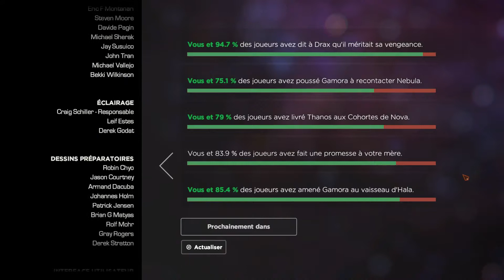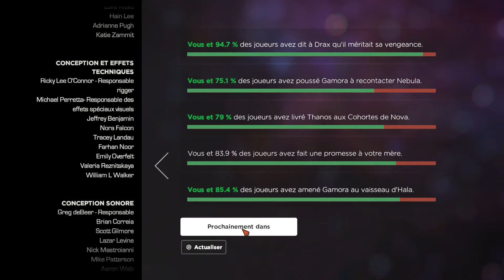Kree Surgelé (Guardians of the Galaxy - Ch 1 :Au Fond du Gouffre) - Partie 2/Final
C'est mon Annif et je le fête avec les Gardiens de la Galaxie dans leurs jeu "Telltale", qui vient d'ailleurs de fermer ces portes ...
Je s'appelle Groot !